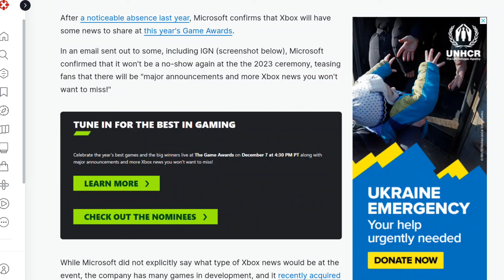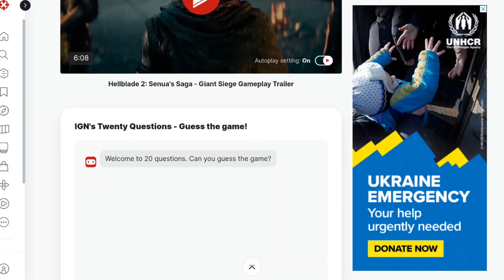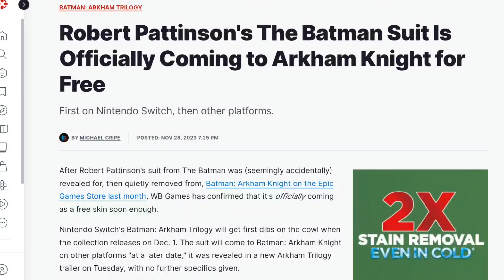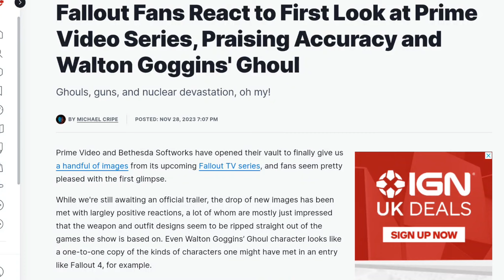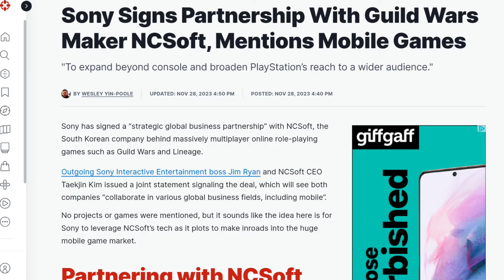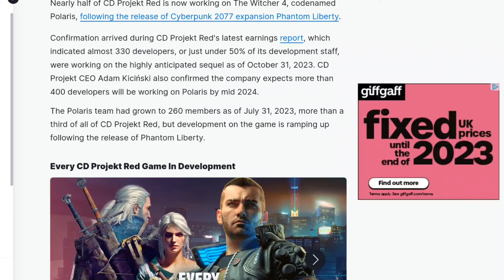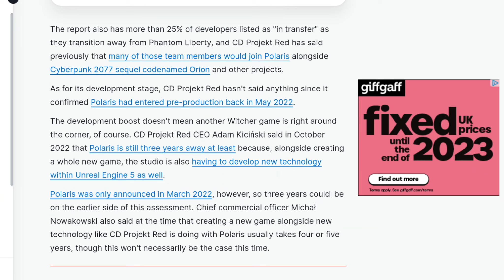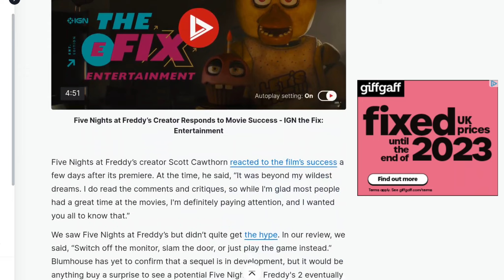OUG’s News this Week 378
This week David talks about some of this weeks News in the gaming world.